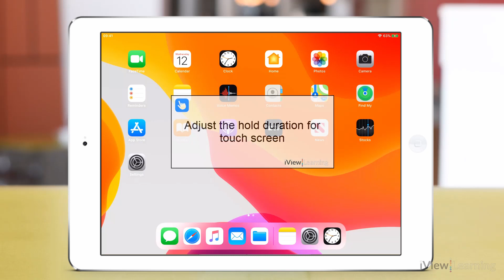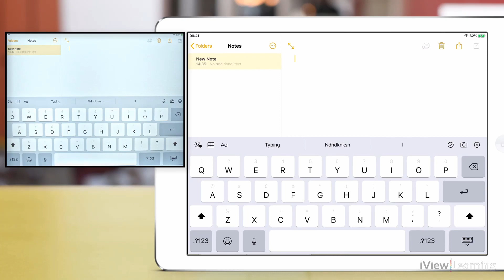How to adjust hold duration for touch on the iPad.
In this video we'll show you how to adjust hold duration for touch. iView Learning | Explore our YouTube channel to discover more helpful tips for iPad Accessibility.

Comprehensive tutorials on Assistive Technology, Microsoft Office, Google Drive and more.